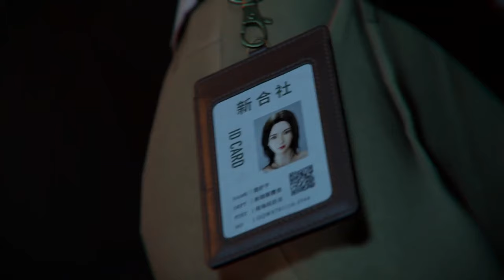The Bridge Curse 2: The Extrication - Official Announcement Trailer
The Bridge Curse 2: The Extrication is a first-person survival horror adventure game developed by Softstar Entertainment. Players will embody four different perspectives from four different characters set within 'Wen Hua University', renowned in Taiwan for its ghost tales and folklore. Evade and confront terrifying ghosts, unravel mind-bending puzzles, and unearth a sinister conspiracy. The Bridge Curse 2: The Extrication is coming to PlayStation 4 (PS4), PlayStation 5 (PS5), Xbox One, Xbox Series S|X, Nintendo Switch, and PC.